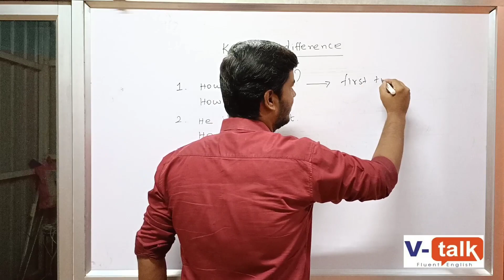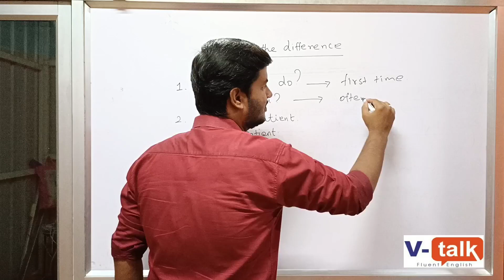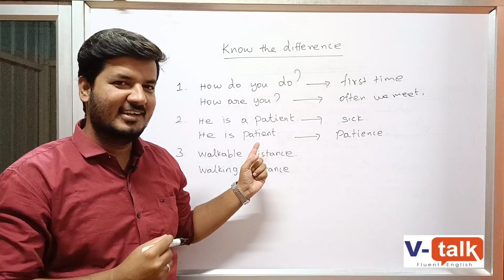Walking distance or Walkable distance?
know the right usage of the sentences...